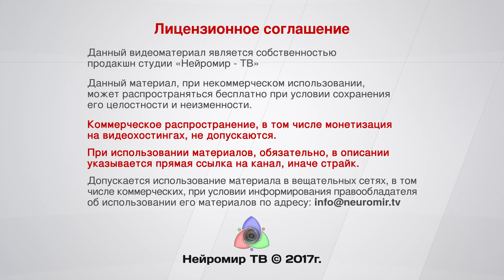Пресс-конференция ОПР: проект-программа А. Бажутина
- Дорожная карта и законодательные инициативы. - Презентация нового информационного ресурса. - Объединение общественных организаций.- Народный кандидат – народная программа? помощь каналу
00:01:14 – заявление с требованием гласной проверки «РТ-инвест транспортные системы»
00:02:49 – законодательная инициатива относительно штрафстоянок
00:06:50 – презентация проекта программы
00:14:19 – информационный ресурс по принятию предложений
00:15:07 - Шаблинский Илья Георгиевич, член совета при президенте Российской Федерации по правам человека
00:19:32 - Валерий Иванович Скурлатов, политический и общественный деятель
00:27:49 - Владимир Кучеренко, публицист-футуролог
00:32:52 – Антон Гущин, представитель валютных ипотечников
00:37:11 - Ирина Яценко, общественная активистка
00:44:28 – представитель движения «Русский путь»